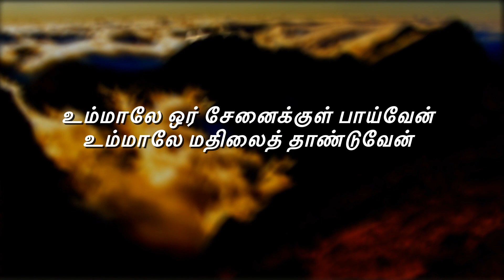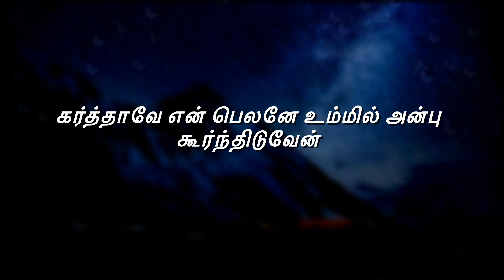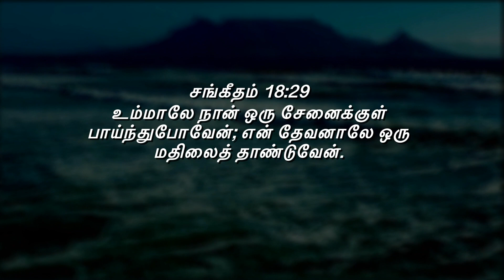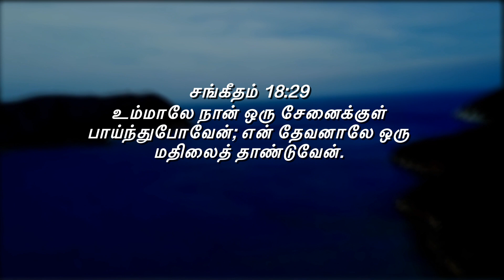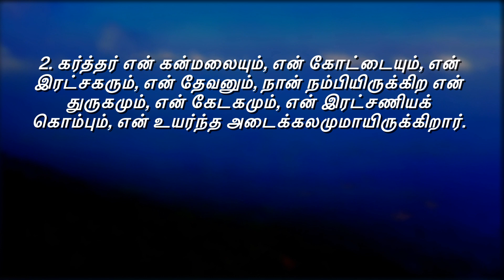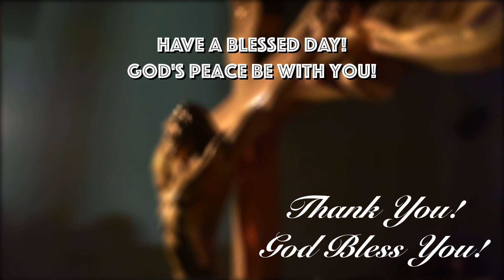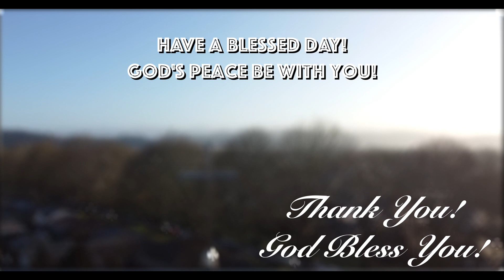எங்கே உன் பெலன்..